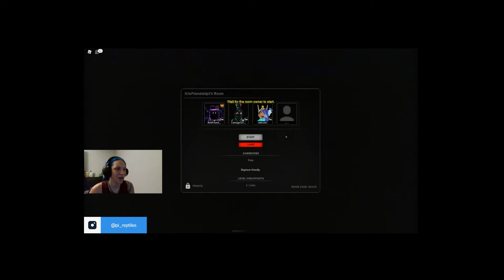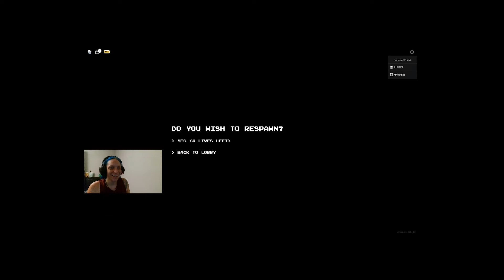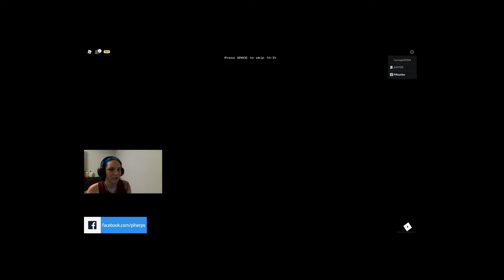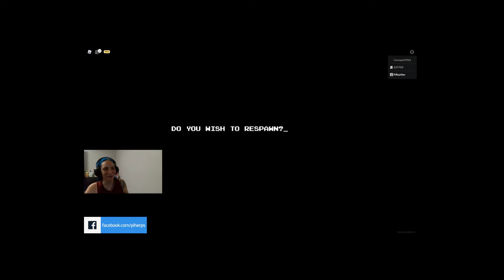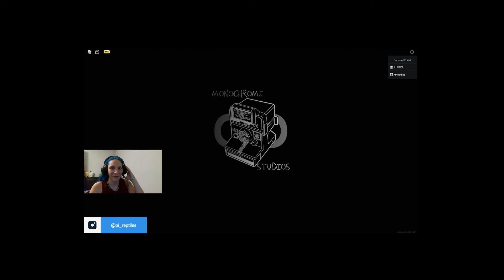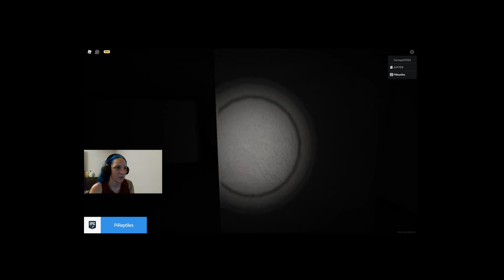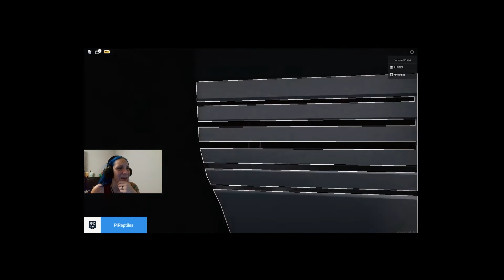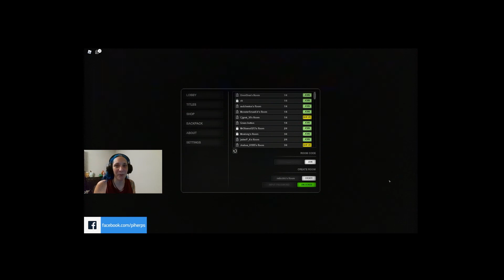Aperiophobia [The End??] HORROR GAME IN ROBLOX!!! O.O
Jupiter convinced me to play a HORROR GAME o.o I'm Not a fan LOL. But it was pretty fun haha